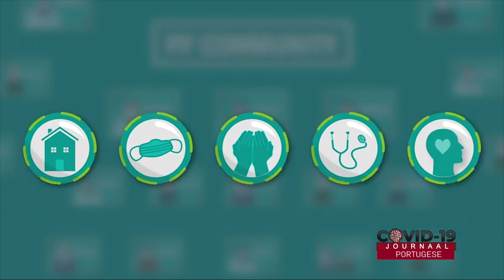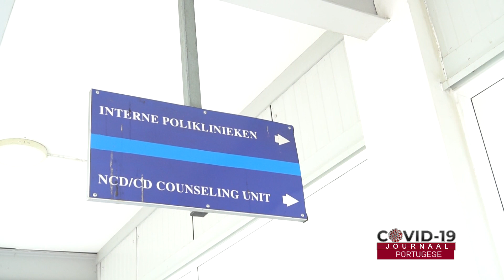Para a comunidade brasileira (Voor de Braziliaanse Gemeenschap)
Het Covid Journaal PORTUGESE BRAZILIAN 20 mei